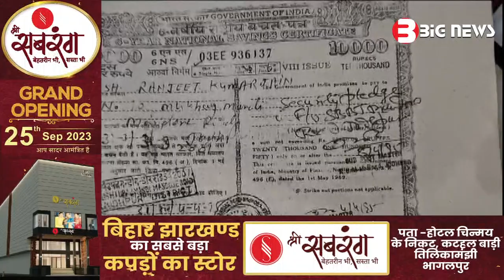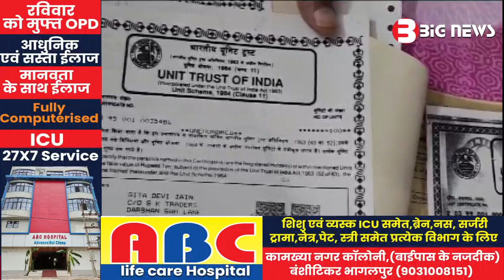Bhagalpur News - 16 September 2023 | Bhagalpur Todays News